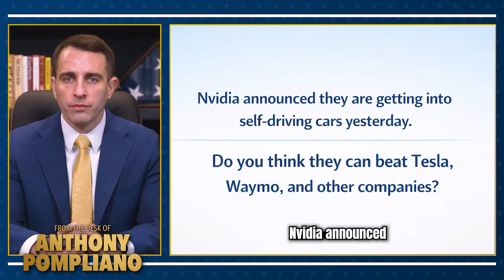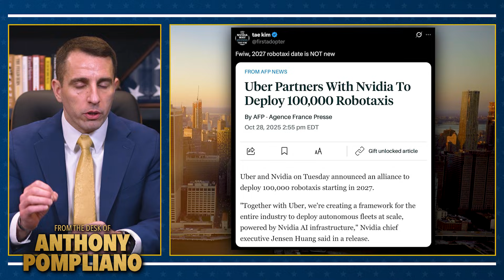Nvidia vs. Tesla: Who Wins In Self-Driving Cars?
Jenson Huang and Nvidia just announced they're getting into the self-driving business. They plan to partner with current car manufacturers and supply their own autonomous vehicle AI on them. Should Elon Musk and Tesla be worried? Let's talk about it!

Pomp writes a daily letter to over 265,000+ investors about business, technology, and finance. He breaks down complex topics into easy-to-understand language while sharing opinions on various aspects of each industry.